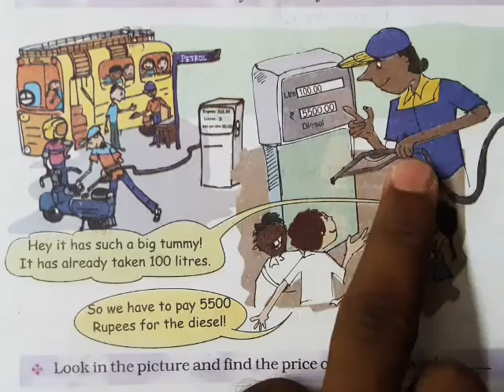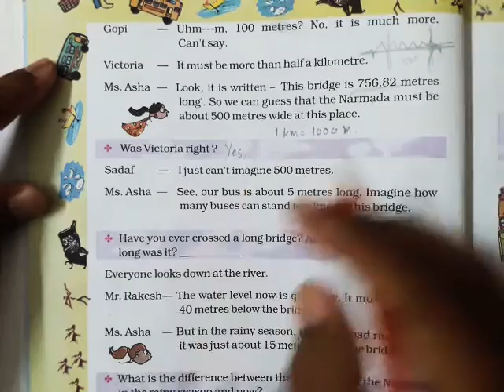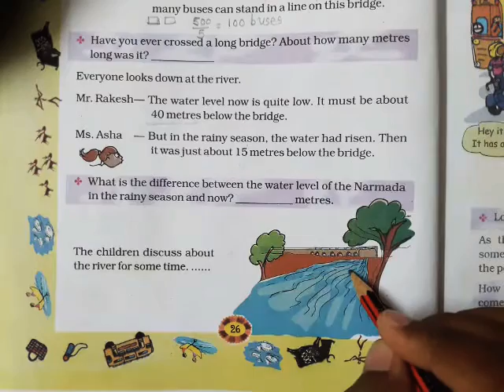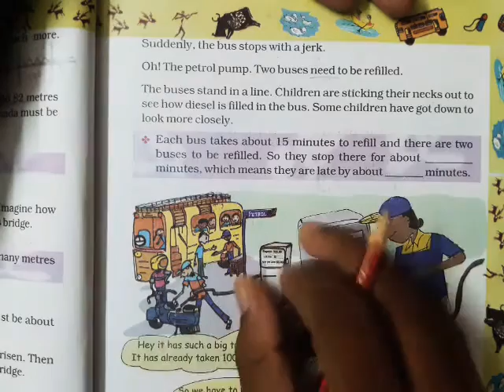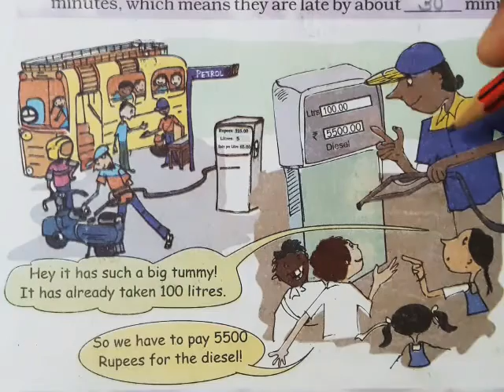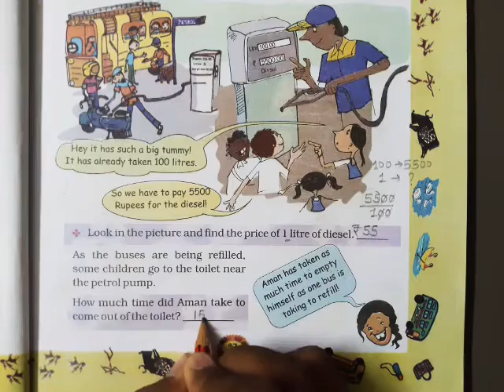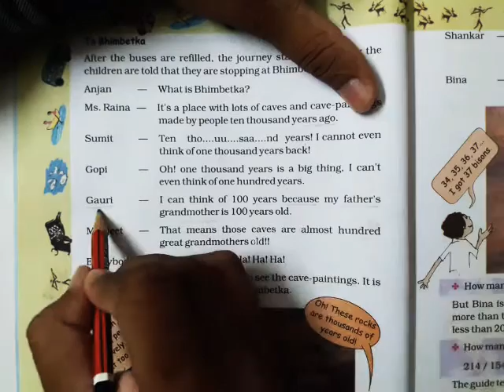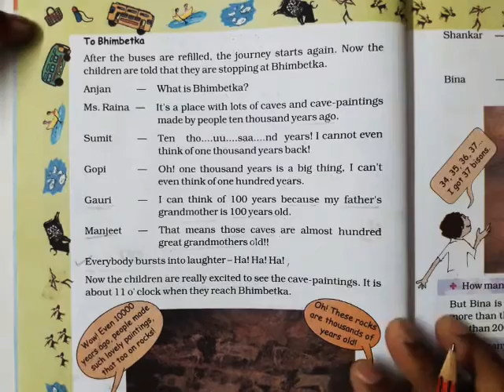Std.4 (E.M.) Maths-Chap3-Lecture3